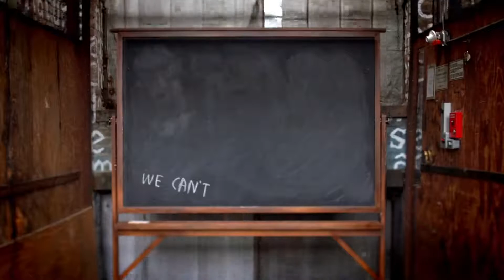playback 2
teste 2